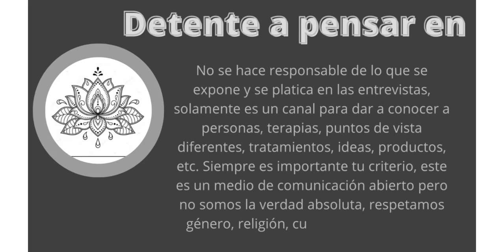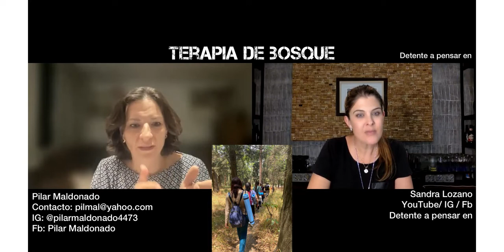TERAPIA DE BOSQUE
Te quiero invitar a que no te pierdas la nueva temporada de "Aquí entre nos" en donde siempre tengo la fortuna de poder entrevistar a gente que sabe comunicar con sentido.
En este primer programa tengo el honor que me acompañe Pili Maldonado quien es facilitadora de experiencias de terapia de bosque y naturaleza, nos comparte la información, experiencias, aprendizajes y beneficios de esta terapia.
No pierdas la oportunidad de poder vivir la experiencia de una terapia diferente y tener contacto con la naturaleza que tanta falta nos hace! te dejo sus datos para  que puedas contactar y seguirla en sus redes sociales.

Y por supuesto que te invito a que te suscribas en mi canal, que si conoces a alguien que pudiera servirle este video, compárteselo y si te gusto la entrevista, te agradecería un like!

Gracias por ser parte de Detente a pensar en